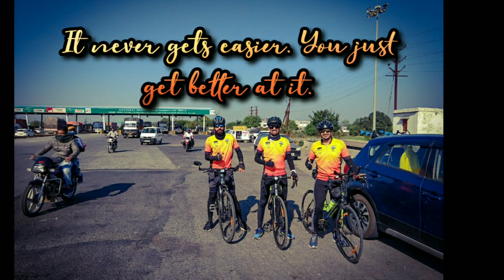Bhopal to Indore ( 200 km )| Ride for Decathlon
I upload a new vedio soon
Just cycling it our friends for better health and environment and explore Bhopal City

I feel a major change in myself both psychologically and physically. Feel more stronger 💪 and motivated 😬😎 Now.
Thanks for ur love👏🏻

STRAVA Link :- Published on (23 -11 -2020 )